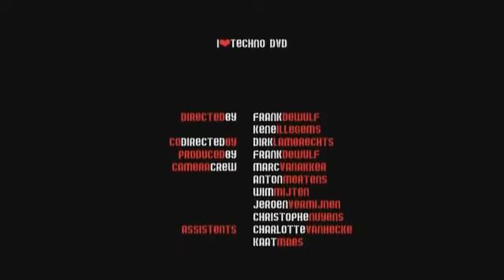I LOVE TECHNO 2003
MATERIAL CULTURAL ECENA DJ ELECTRONICA